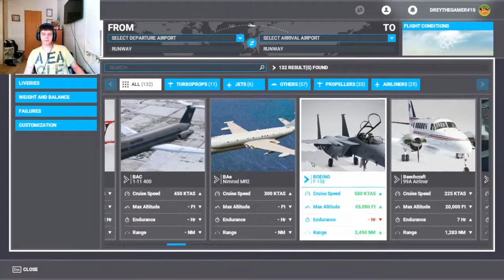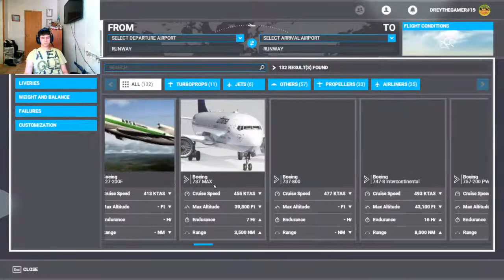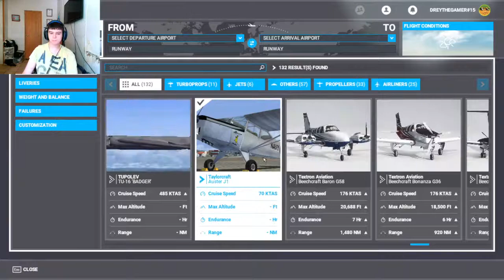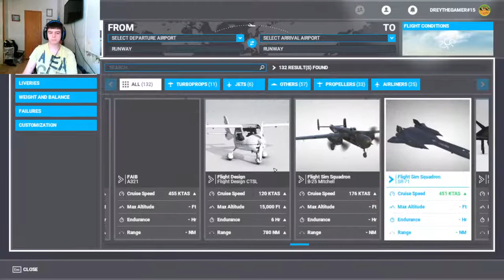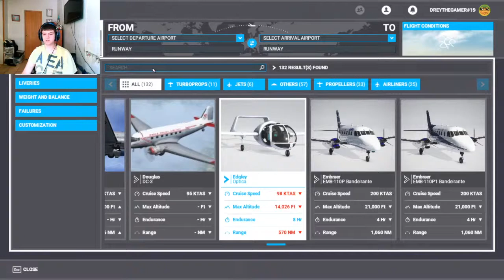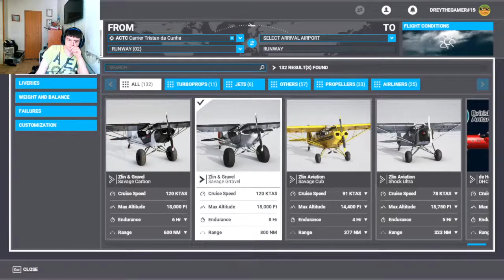Aircraft Carrier Fun with Brett Plays l Microsoft Flight Simulator 2020 Part 161